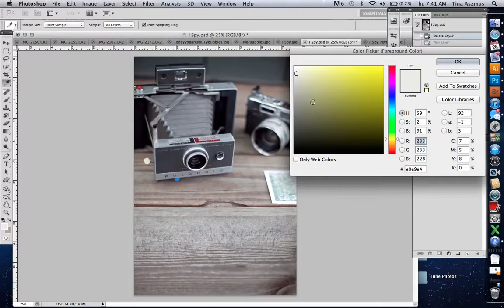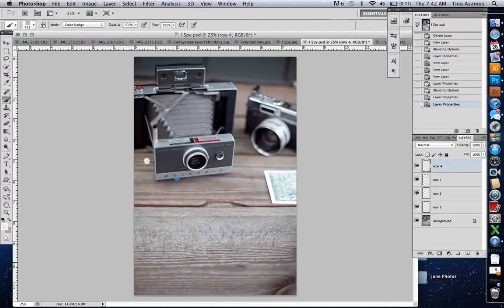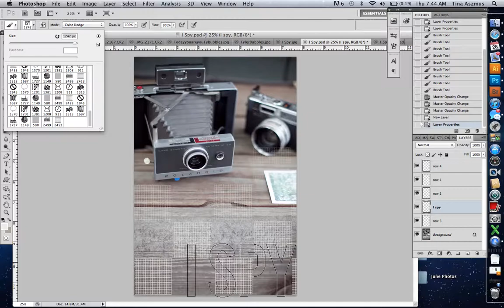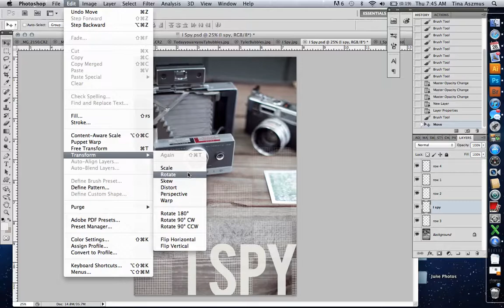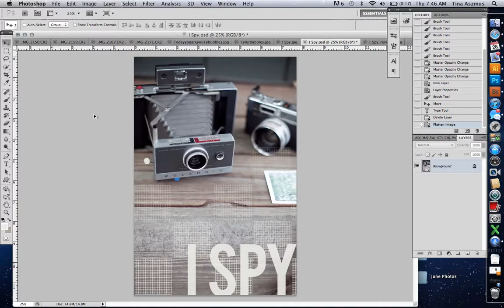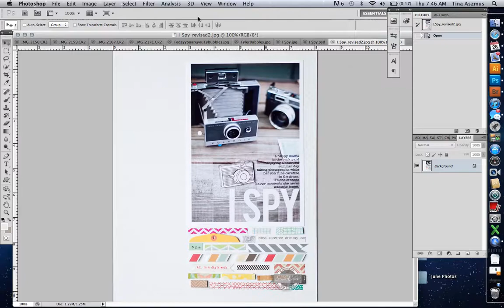How to use SC's new digital stamp brushes in Photoshop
Here's a quick tutorial on how to use the new Elmwood Park digital stamp brushes.